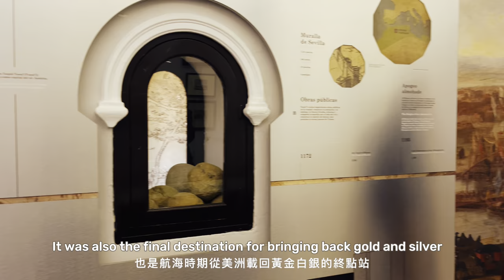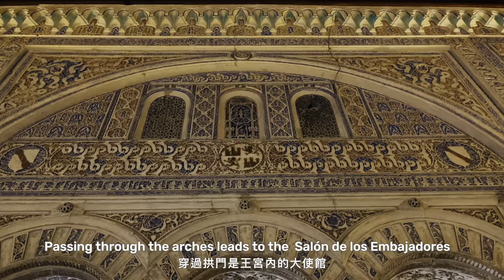ꜱᴘᴀɪɴ ᴠʟᴏɢ 🇪🇸 | 塞維亞自由行 / 歐洲交換生活/ 浪漫西班牙廣場 / 3 days in Sevilla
這次的小旅行從哈恩搭renfe來到Sevilla

在西班牙廣場的感受特別深刻
有明媚溫暖的陽光還有燦爛的笑容
有很多街頭藝人在這裡表演
從悠揚的小提琴到熱情的佛朗明哥
每個表演都像在喚起對生活純粹的快樂與活力

Day 1 : 都市陽傘-黃金塔-塞維亞美術博物館
Day 2 : 塞維亞王宮-西班牙廣場
Day 3 : 塞維亞主教堂-薩爾瓦多教堂